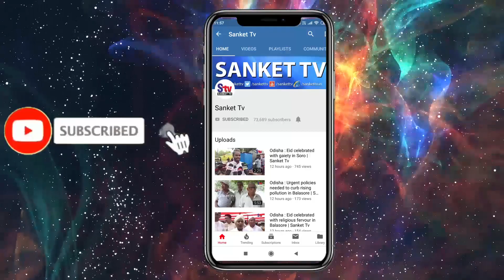Odisha : Cops arrest two with smuggled liquor in Balasore | Sanket Tv